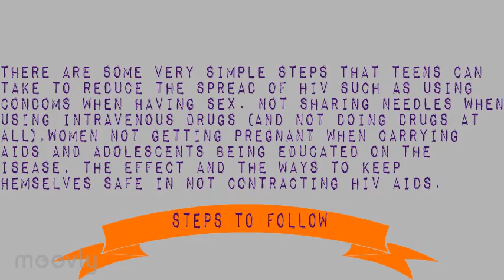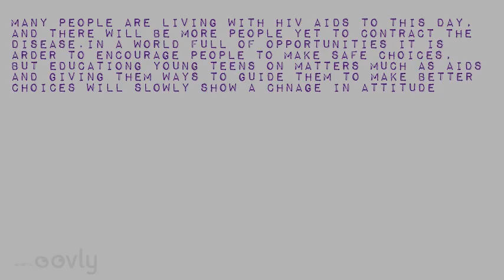10G - 12447 Safe Choices - HIV AIDS